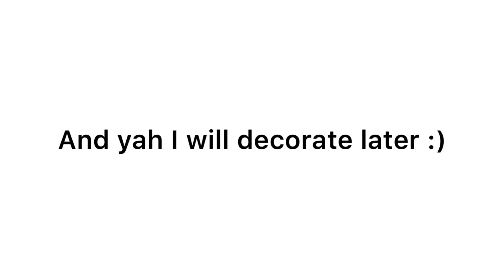New adopt me building tour 🤪🏢